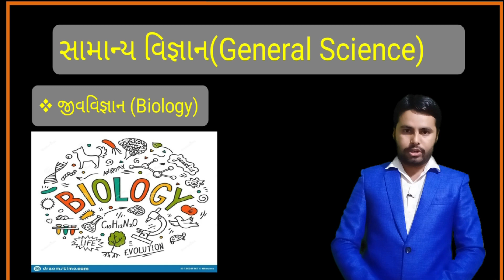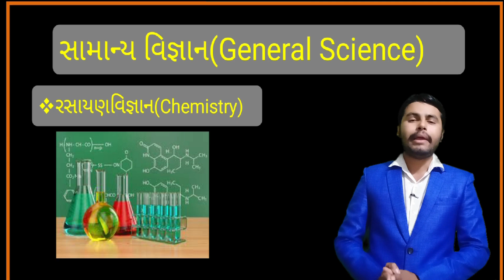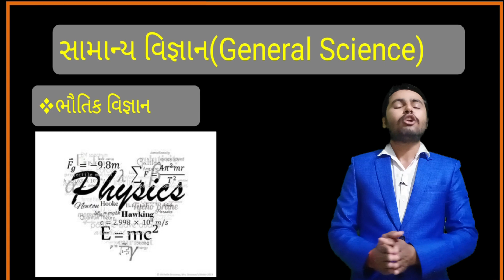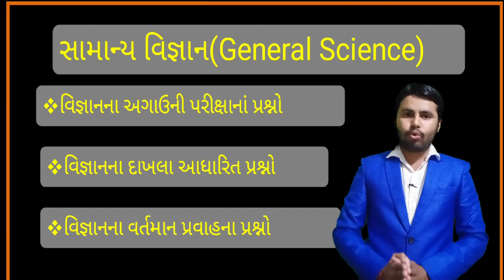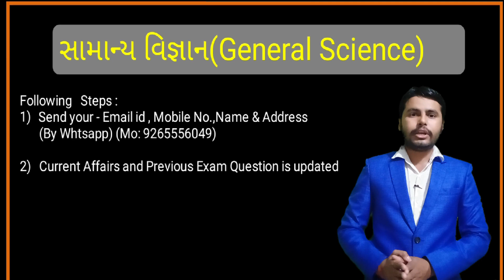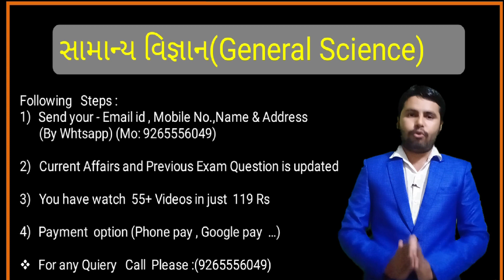General Science |Video of General Science|Bin Sachivalay Clerk, Constable,PSI ,TET,TAT Exam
નમસ્કાર વિદ્યાર્થીમિત્રો આ લેખમાં આપણે ગુજરાત સરકારની વર્ગ-૩ની પરીક્ષામાં પુછાતા સામાન્ય વિજ્ઞાનના ટોપિકની ચર્ચા કરીશું.
મિત્રો તમે જો ૫૫ થી વધુ વીડિયો લેક્ચર્સ ખરીદવા માગતા હોય (119/-) તો નીચે આપેલા મોબાઈલ નંબર ઉપર વધુ વિગત મેળવી શકો છો